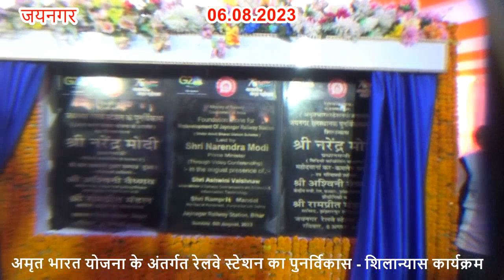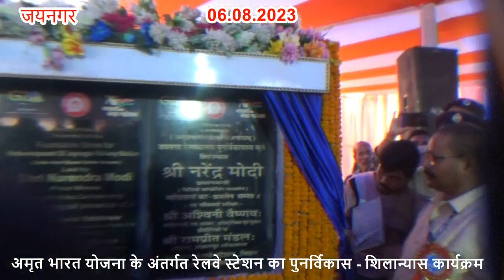उद्घाटन समारोह 3